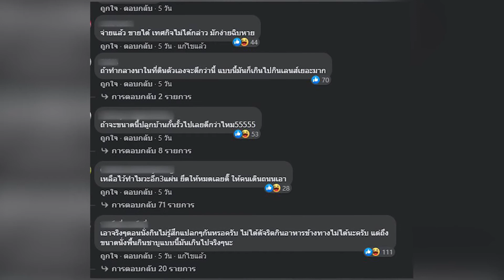ดราม่าหนัก หลังร้านหมูกระทะ ตั้งโต๊ะริมทางเท้า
กำลังเป็นภาพที่ถูกวิพากย์วิจารณ์กันหนักมาก สำหรับเพจเฟสบุ๊ก ฟุตบาทไทยสไตล์ ได้ออกมาเผยภาพร้านหมูกระทะแห่งหนึ่ง ย่านแมคโคร ศาลายา จ.นครปฐม โดยได้ระบุข้อความว่า
เรามาถึงขั้นนี้แล้วหรอ ไปเอาแรงบันดาลใจมาจากไหน ชาบูกลางฟุตบาทเลย จ่ายไปเท่าไหร่เนี่ย กฏกติกาไม่ต้องสนกันแล้ว อยากทำไรก็ทำ